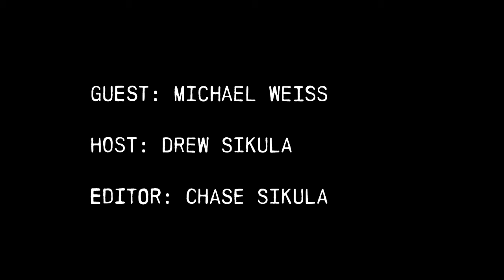#27 - Michael Weiss, CEO & Founder, Spirit Hub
Do you like to try craft spirits from independent distilleries? If so, you should check out this episode with the creator of Spirit Hub, an online retailer for limited production producers. Currently shipping to Illinois, Nebraska, New Hampshire, and North Dakota, they are working on building out their network to serve customers across the country.  Hear how this former bartender is building the company of his dreams.